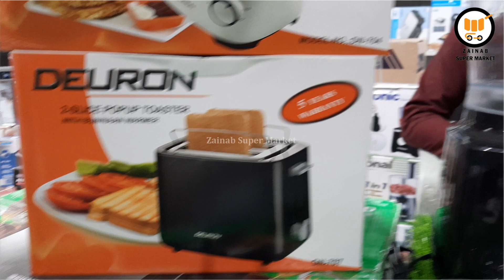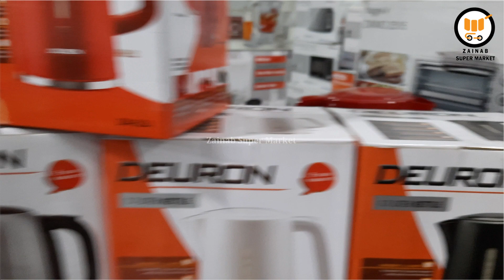KITCHEN APPLIANES UTENSILS GADGETS | ELECTRONICS APPLIANCES IN PAISTAN | ZAINAB SUPER MARKET Fsd